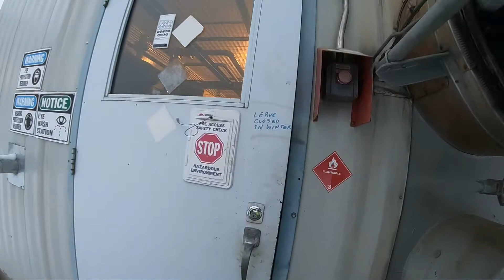24" 1415 PSI Sweet Dehy